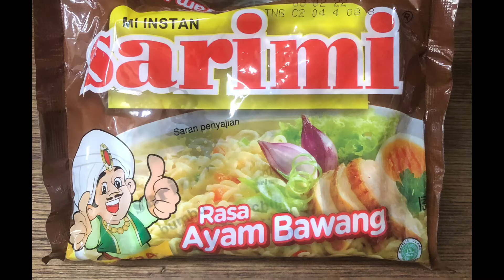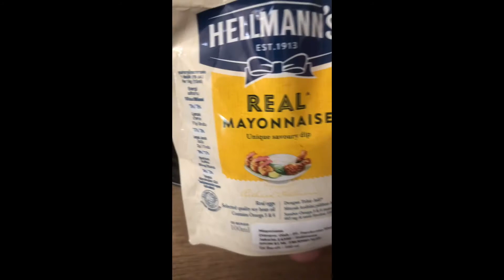Ramen ‘Hack’ Mie Instant ala Jonat Kitchen - Creamy, gampang banget, ga kalah sama Ramen di Resto.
Ramen ‘Hack' Mie Instan! Rasanya super yummy

Bahan-bahannya:
-Sarimi Ayam Bawang (atau mie instan merek apa aja)
-Rymput Laut Kering Panggang
-Sosis Ayam/Sapi
-Mayonaise
-Biji Wijen
-Keju Bubuk
-Cabai Bubuk
-Cabai Merah Besar
-Tomat Cherry
-Daun Bawang
-Bawang Putih
-Telur Ayam
-Air Putih

Selamat Mencoba
Kalau ada pertanyaan,silahkan tulis dikolom komentar ya

Ramen 'Hack' Instant Noodles are super Yummy!

Ingredients:
-Sarimi Chicken Onion (or any brand of instant noodles)
-Roasted Dried Seaweed
-Chicken/Beef Sausage
-Mayonaise
-Sesame Seeds
-Cheese Powder
-Chili Powder
-Big Red Chili
-Cherry Tomato
-Leek
-Garlic
-Chicken eggs
-Water

Good luck If you have any questions, please write them in the comments.